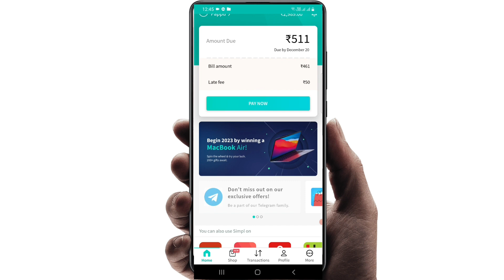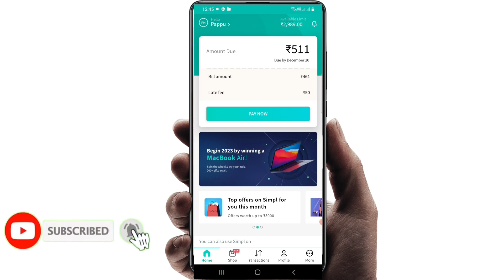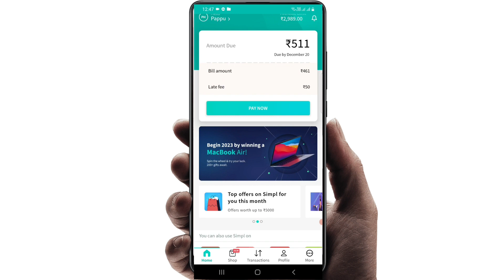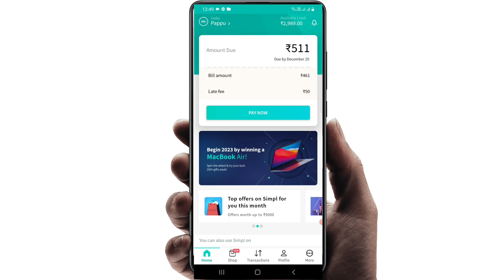simpl pay later to bank account | simpl pay later to bank transfer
hamere sath jurjana